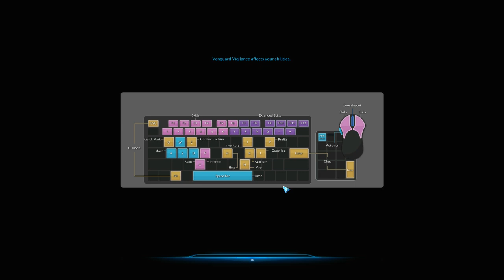Daisy speelt TERA The Brawler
We gaan deze nieuwe class eens proberen sé :)
En echt, het is de moeite !!!